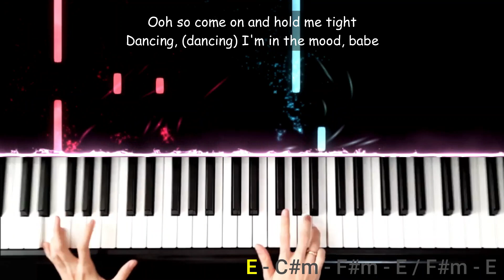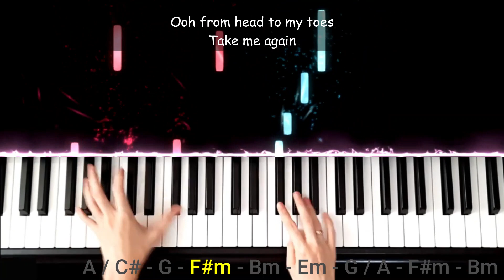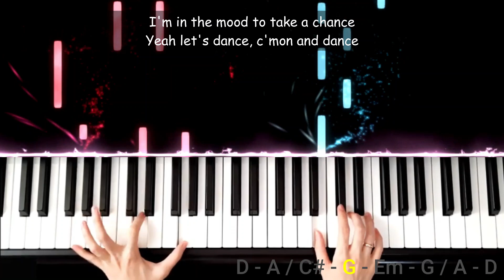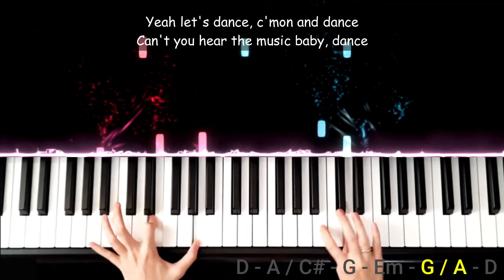I'm in the Mood for Dancing - OST True Beauty 여신강림 | Piano Cover (Chord & Lyrics by Ivena Trixie)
It is for free for about a week only.